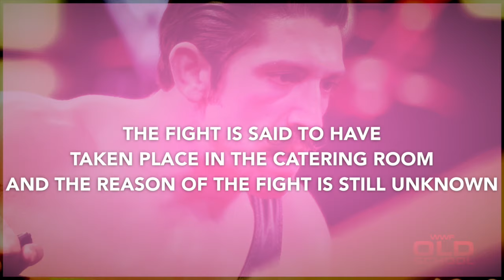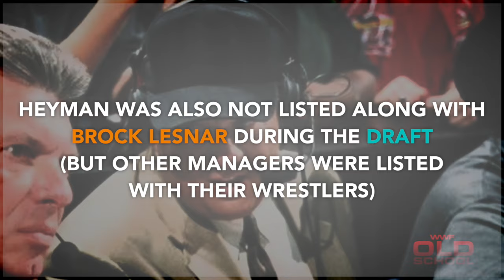Sin Cara Destroys Simon Gotch (of The Vaudevillains) In a Backstage Fight At SmackDown Live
Sin Cara beats up Simon Gotch in a real life backstage fight on SmackDown Live, Braun Strowman scheduled to get a singles push on Raw, The New Day break a 10 year record.